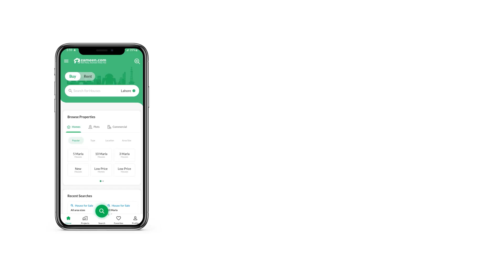1 MARLA SHOP FOR SALE IN SECTOR C BAHRIA TOWN LAHORE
Dear Customer

We have top Location shop in front of Grand Masjid